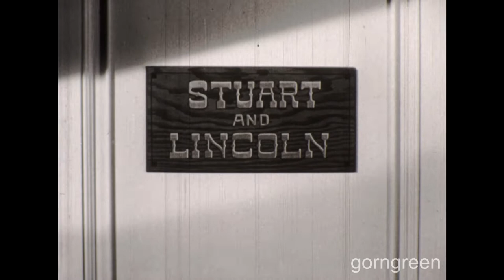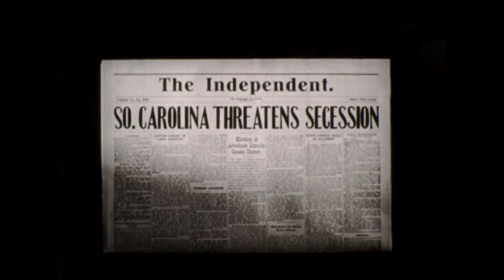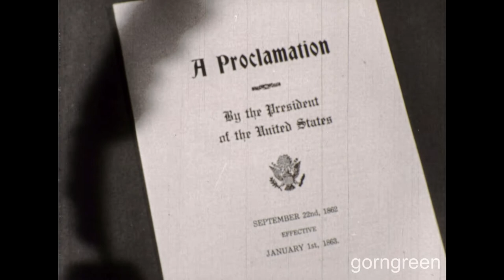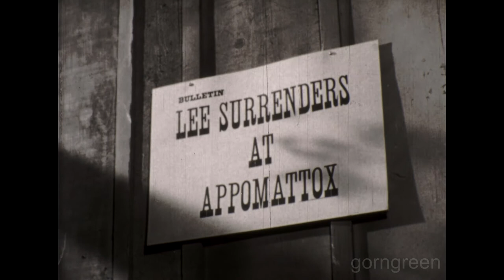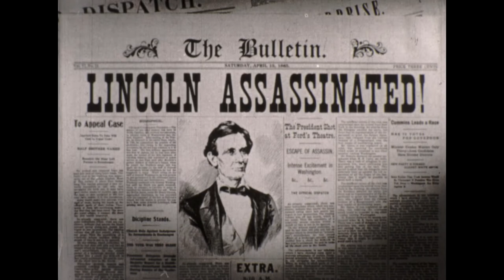Abraham Lincoln 1951 Educational Film High Definition 16mm Emancipation Proclamation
An HD transfer of my 16mm print of "Abraham Lincoln". The short film covers the life of Abe, highlighting key points in his carrier and specific speeches.  It focuses on his desire to abolish slavery across every state and that "popular sovereignty" is being used as a way to take away human rights in the guise of state freedom. Once elected, he issued the Emancipation Proclamation on January 1, 1863.

If you watch with a keen eye, you may notice that my print is actually multiple prints spliced together.  My guess is that at some point multiple damaged prints were pieced together to create a complete print.  Different prints have different image quality and sound quality.  Those splices are actually fairly seamless, although there are other film repairs that are not quite so seamless here and there.  The first 2 minutes of the film is warped, although the transfer is still quite watchable.